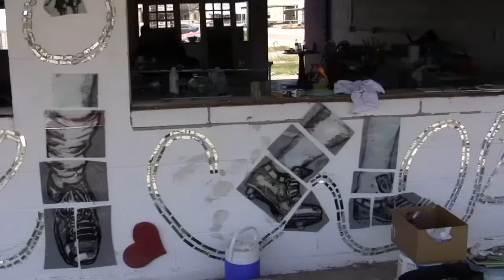MCP Music Video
A music video montage of mosaic work being done at Chambless Field in Mart, Texas